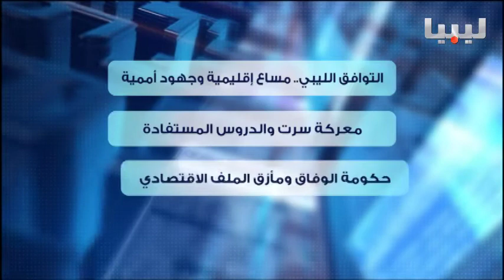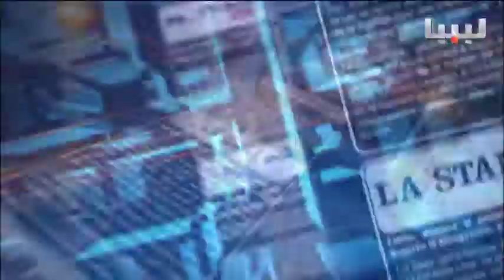برنامج اتجاهات الصحافة يوم 23-11-2016